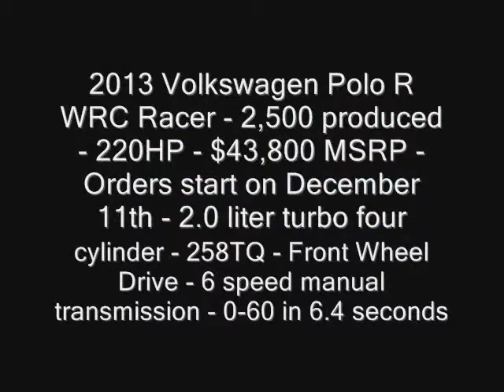2013 Volkswagen Polo R WRC Racer VW hp Horsepower specs New Model next gen redesign 480p